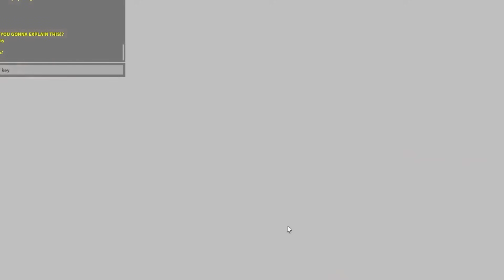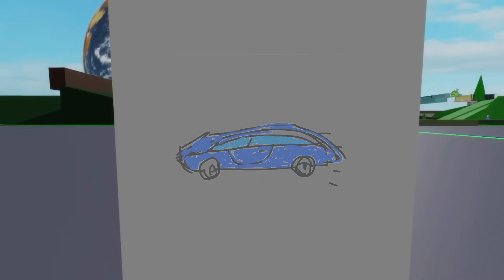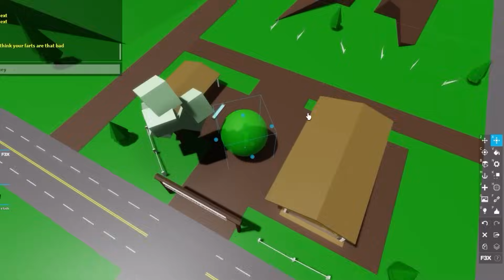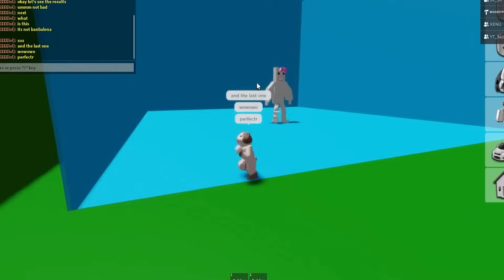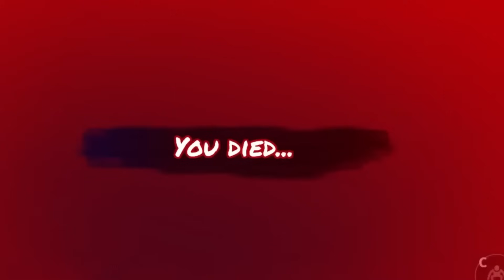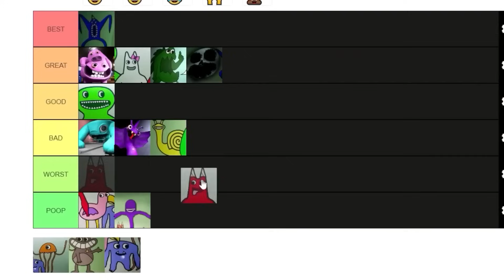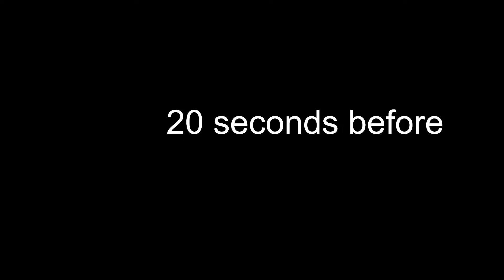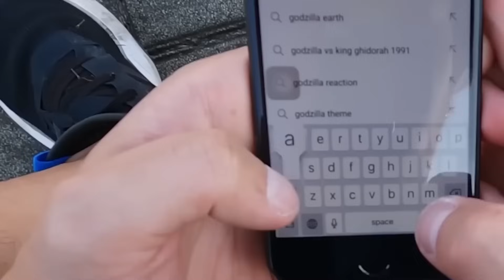EVERYONE HATES MISS CIRCLE... 😭😭😭